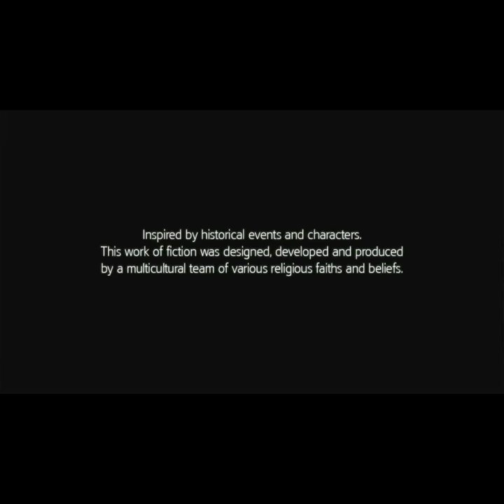assassins creed liberation part13